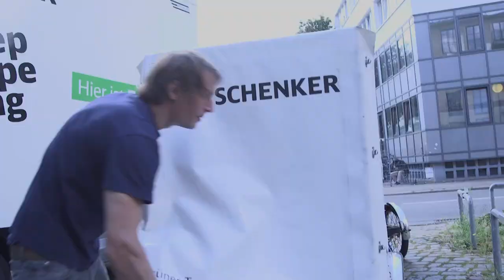Green City Logistics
When it comes to green logistics, we aim to be the sustainability leader. Another proof of concept we have just presented in Hamburg, North Germany: Green city logistics at its best, combining the world’s first XXL Cargo Bike from Cargo Cycle and the eCanter from Daimler. We additionally look forward to a green warehouse - coming soon!